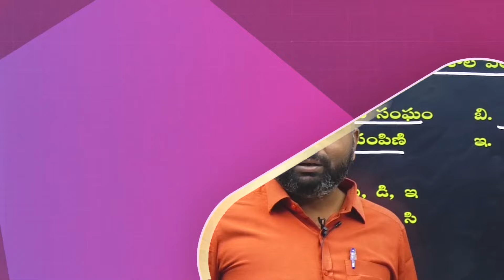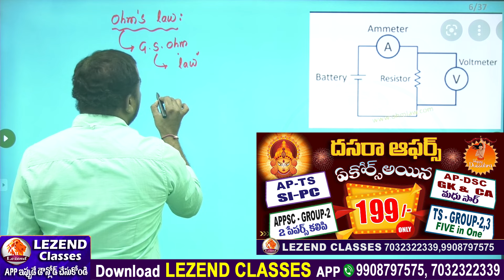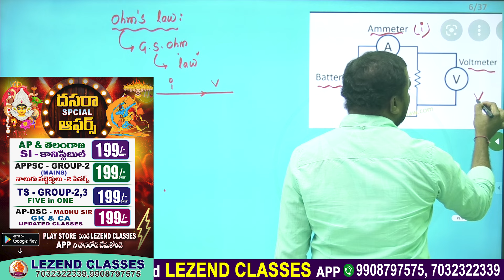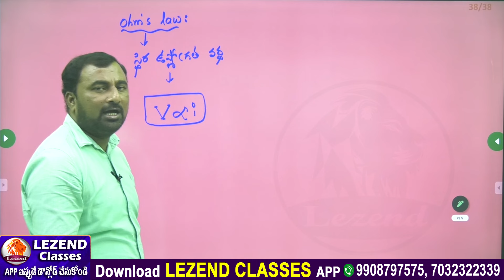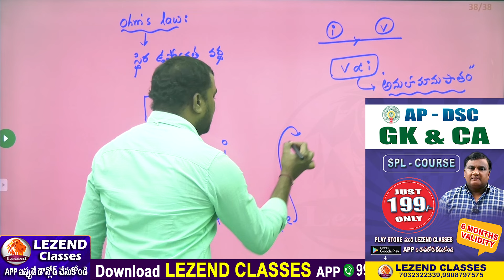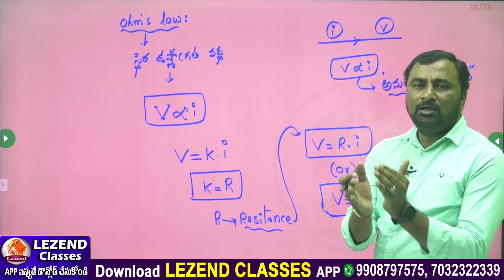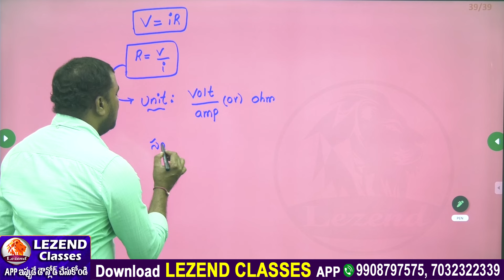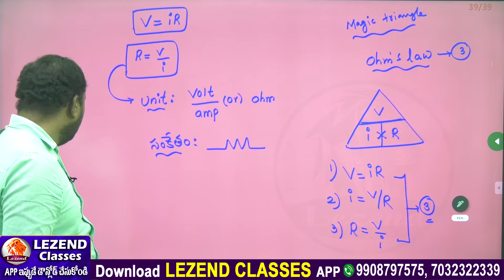ll JLM JUNIOR LINE MEN ll NPDCL - SPDCL II OMH'S LAW II CHANDRA SWAMY SIR II LEZEND CLASSES II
05.ll ఇండియన్ పాలిటి ఆర్టికల్స్ part-2ll FEB 21st 2023 ll MADHU SIR GK ll LEZEND CLASSES ll
06.ll ఇండియన్ పాలిటి ఆర్టికల్స్ ll FEB 19TH 2023 ll MADHU SIR GK ll LEZEND CLASSES ll
07.ll నాగార్జున సాగర్ గురించి పూర్తి సమాచారం ll తెలంగాణ జాగ్రఫీ ll MADHU SIR ll LEZEND CLASSES ll
09.ll ఇలాంటి ప్రశ్నలే మీ విజయానికి అవసరం ll తెలంగాణ ఉనికి - జాగ్రఫీ ll MADHU SIR ll LEZEND CLASSES ll
11.ll 2023 JAN 29TH ll లాలా లజపత్ రాయ్- భారత దేశ చరిత్ర ll GROUP-2,3,4 & SI-PC ll LEZEND CLASSES ll
13.ll దాదాభాయ్ నౌరోజీ ll 26TH JAN 2023 ll భారతదేశ చరిత్ర ll MADHU SIR ll LEZEND CLASSES ll
27.ll DAILY CURRENT AFFAIRS ll కొత్త గవర్నర్ల పేర్లు ll FEB 15 2023 ll MADHU SIR ll LEZEND CLASSES ll
29.ll GEOGRAPHY ll ముఖ్యమైన BITS ll శీతోష్ణ స్థితి ll EXPLANATION ll GROUPS POLICE || LEZEND CLASSES ll
30.ll Men's hockey world cup-2023 and Women's hockey world cup 2022 ll madhu sir GK ll Lezed classes ll